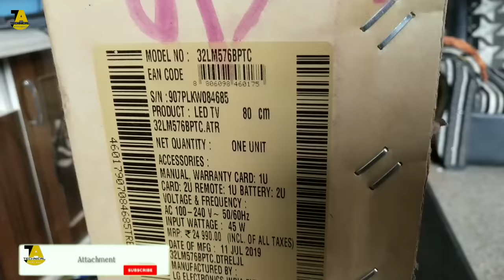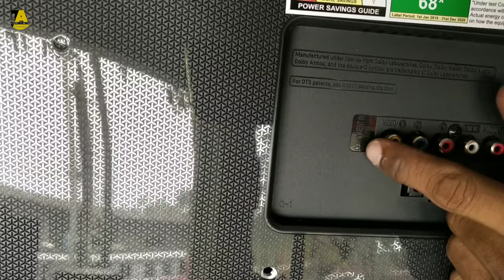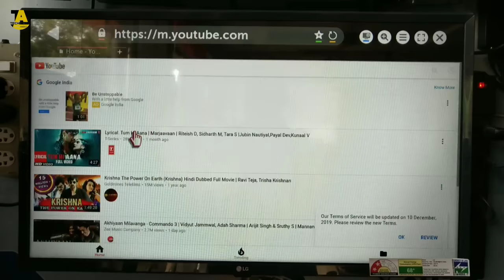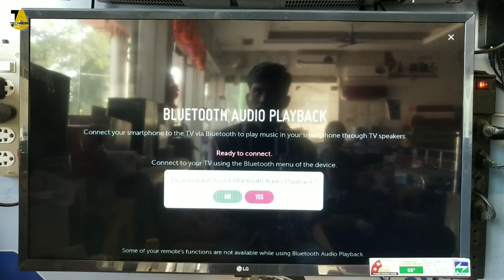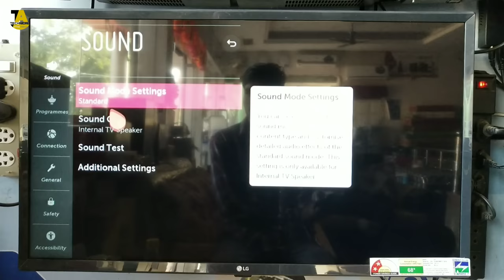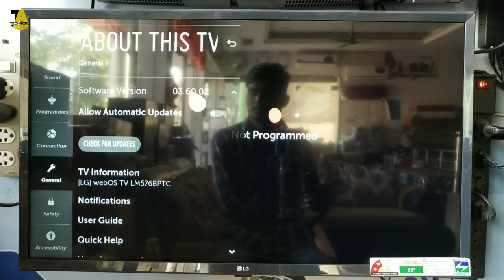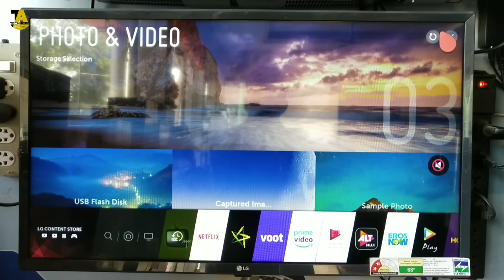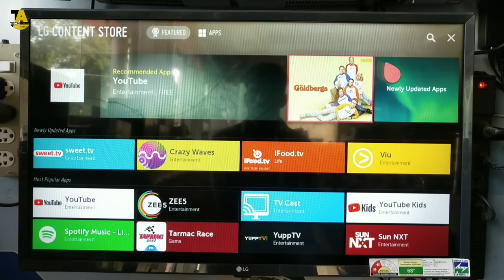LG 32LM576B 32 Smart Tv Unboxing and Review in Hindi 🔥 || AI ThinQ || Magic Remote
Hello dosto is video me aap "LG 32LM576BPTC 32 SMART TV" ka Unboxing, Review aur specifications dekhenge.

32 and 43 inch

Lg 32LM576B Price Rs15990/-

1 lg 32 smart tv
AC Cable
2 table stand and screw
Remote control
2 AA battery
User manual and warranty card

•Features;

Resolution; HD 1366x768 | refresh rate 50htz

•Connectivity; 2 HDMI ports to connect set top box, | 1 USB ports to connect USB devices | AV-IN | Component input to connect your play station and other devices | Ethernet input | 3.5mm Audio and Optical output to connect your Sound systems

Smart Features; AI ThinQ | webOS | Voice control | 2 way audio Bluetooth | Mobile and Computer screen mirroring | Lg tv plus app support

Sound; 10w 2 speakers, DTS Virtual X for better sound quality

Display; IPS panel | HD resolution | Active HDR 10 pro |